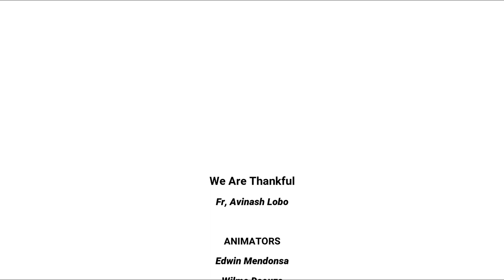Christmas Carols 2020 Part-2🎄||ICYM KANAJAR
CAROL SINGING AT ST.ANTONY  AND MOTHER THERESA (Ninjoor) WARD
It was a delight for the members of St Antony and mother Theresa ward; it was their turn to witness the singing and performance of ‘Christmas Carols program’.
ICYM Youths along with Fr. Avinash Lobo travelled around to the ward. With no time wasted, the spirit of Christmas started to spread. Beginning with a prayer song, Followed by the singing  of Carols, to the sound of various Musical Instruments. Santa gave treats to all  Ward members.